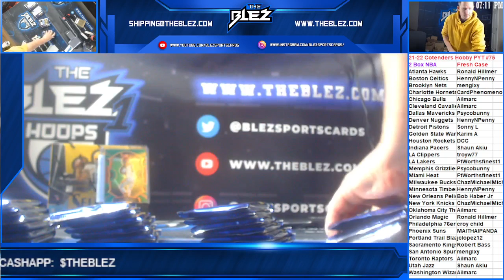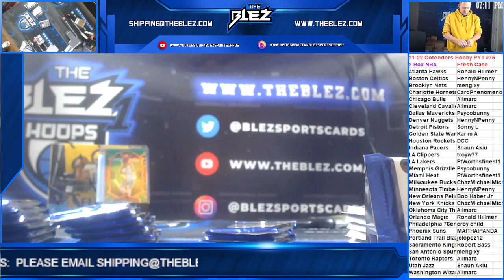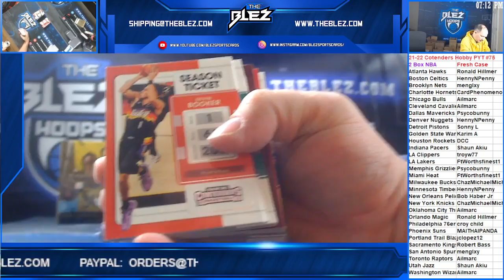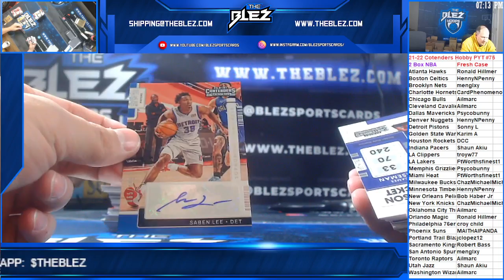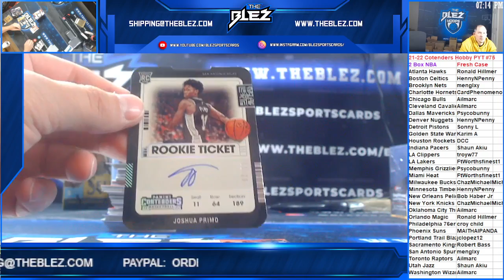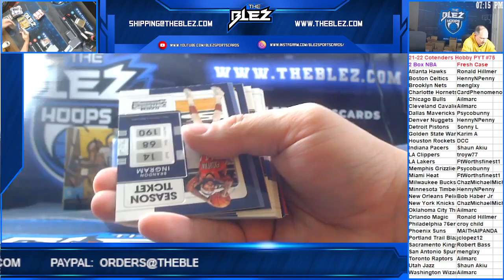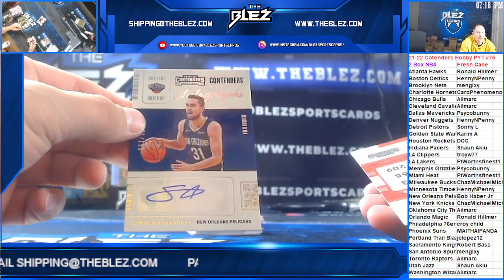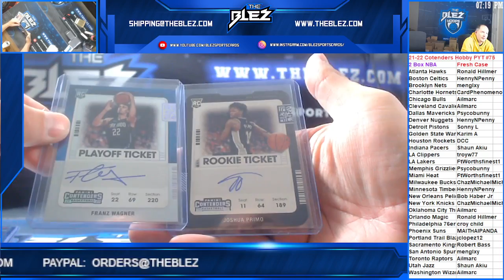21 22 Contenders Hobby PYT #75 2 Box NBA